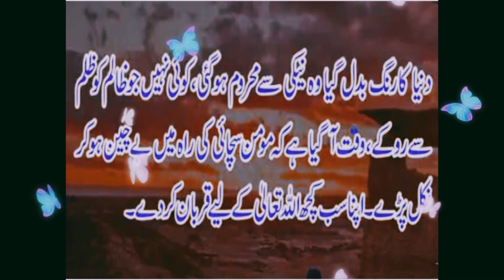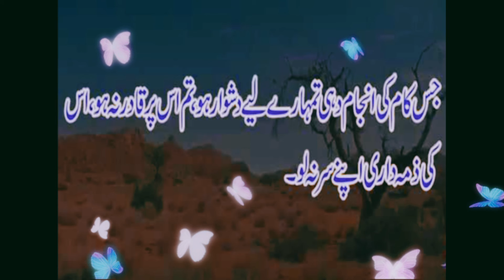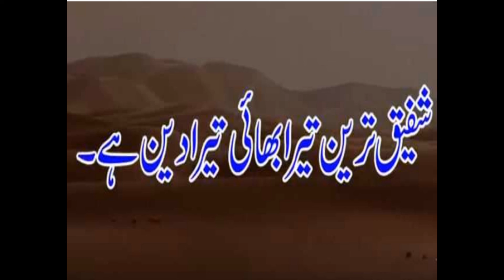Hazrat Imam Hussain k aqwalQuotes of Hazrat Imam Hassain|Words of Power|Aqwal-e-zari in urdu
Aqwal-e-zari Hazrat Imam Hussain in Urdu.
Quotes of Hazrat Imam Hussain ra.
Welcome to my youtubechannel" Words of Power".
These quotes about leading life in simple ways.
If we read these quotes we will get progress in every field of life.